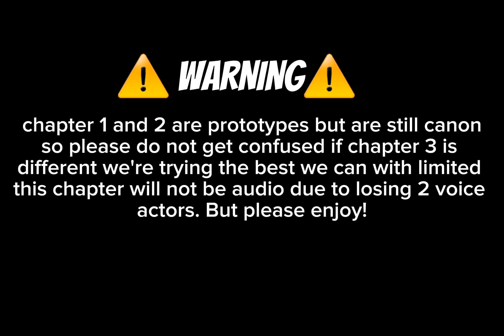Escaping the empire chapter 2(no audio)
hi guys sorry if it's late we had issues btw we are moving to Instagram with the story because making it audio and stuff it's hard we might post at tiktok probably but if interested be sure to leave a comment below